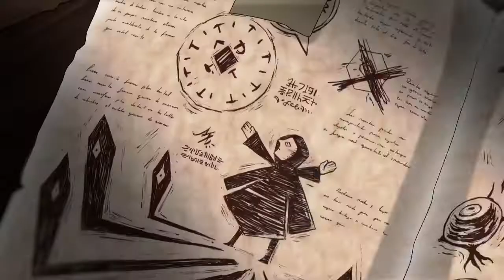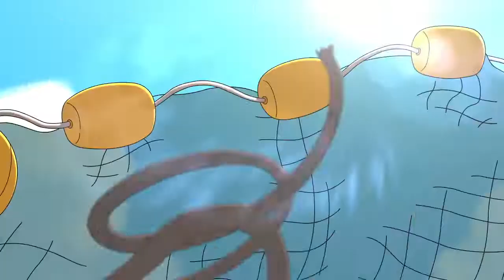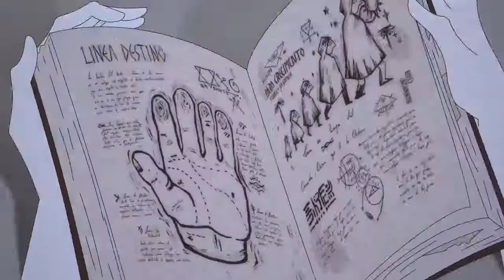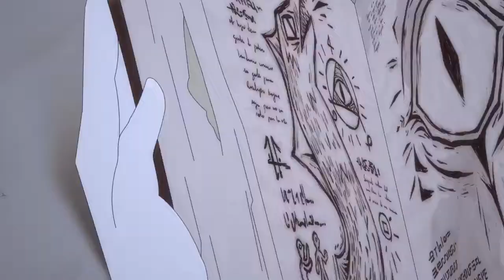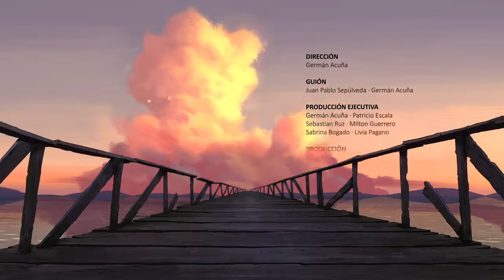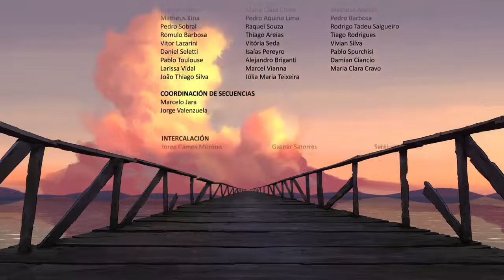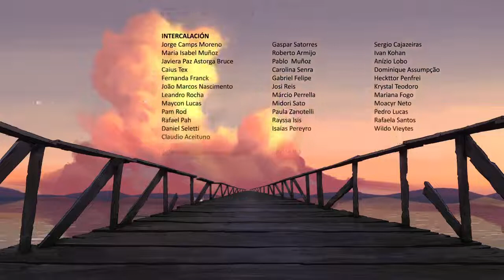NAHUEL ÉS A VARÁZSKÖNYV.